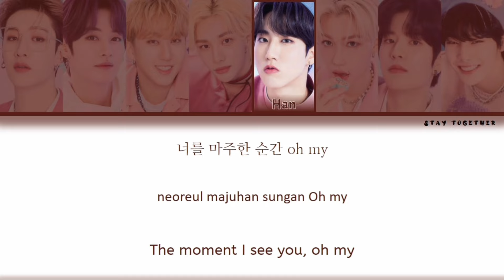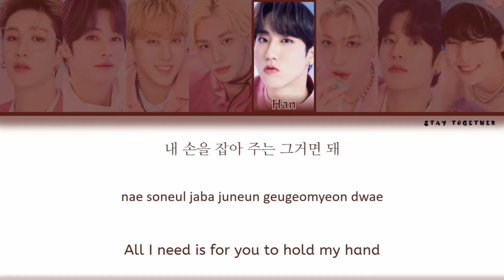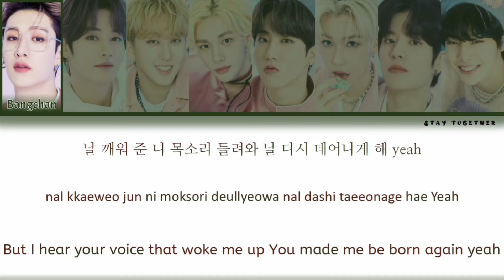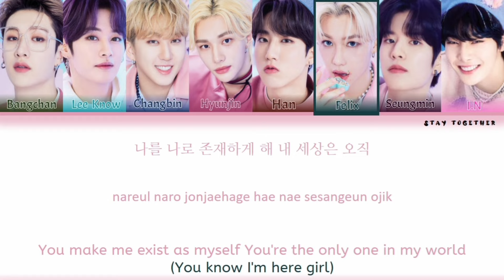STRAY KIDS (스트레이 키즈) - "CALL ME BABY" (ORIGINAL BY: EXO) COLOR CODED LYRICS [HAN/ROM/ENG]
Happy 4th Anniversary of Stray Kids ♡♡♡

EXO - "Call Me Baby" cover by Stray Kids.
Stray Kids Call me Baby Full lyrics video.

Weekly Idol ep. 554